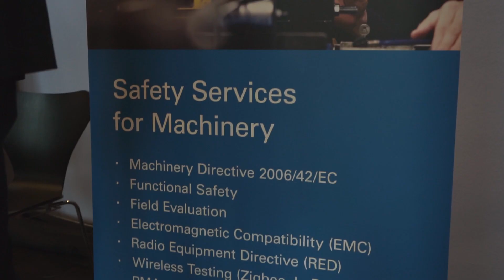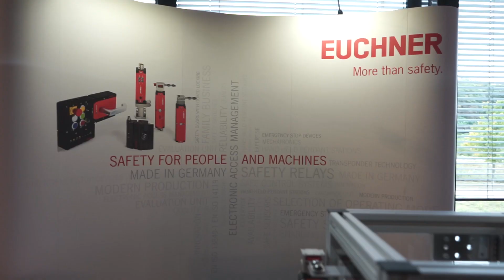TÜV Rheinland at P&G Vendor Days 2019 | Machinery Directive EN60204-1:2018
► The standard EN 60204-1 is the basis for the safety of electrical equipment of machines in Europe. The international version IEC 60204-1 is valid worldwide with the exception of the North American market.

► Machinery directive CE Marking | The new edition EN 60204-1:2018 was published in September 2018. It replaces the version from 2006, which for 12 years reflected the state of the art in the electrical equipment of machines.
The new machinery directive has an impact on the design of your machines and the changed requirements must be implemented in your machines.
The standard can be applied from 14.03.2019. On 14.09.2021 an evaluation according to the 2006 version loses its validity.
Currently (May 2018), EN 60204-1:2018 is not yet listed as a harmonized standard under the Machinery Directive 2006/42/EC, but is expected shortly.

Changes in EN60204-1:2018 | Relevant changes in the new version concern e.g.:
- Requirements for Power Drive Systems, - EMC, - short-circuit current, - protective conductor system, - Control circuits and control functions, - Technical Documentation
There are clarifications, for example, in the areas of overcurrent protection and protective conductor systems.

► We support you: - Support in implementing the new requirements in your machines, - Conformity procedure according to old and new EN 60204-1, - Transitionless conversion of your CE documentation.